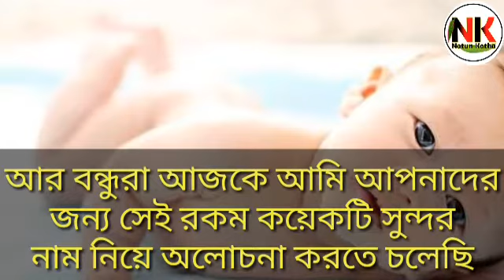পুত্র সন্তানদের জন্য সুন্দর অর্থসহ নাম,baby boy meaningful names,Very nice baby boy meaningful names